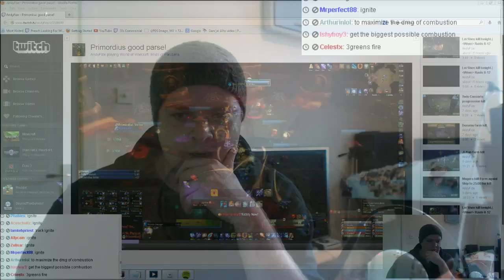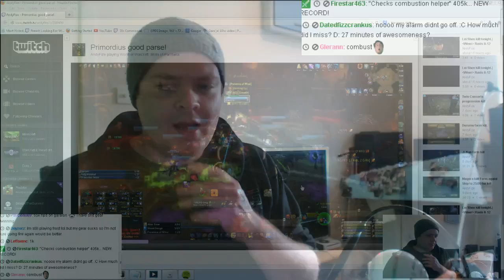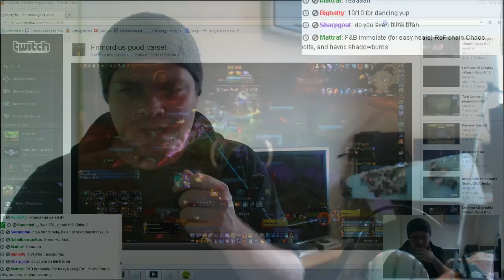The Workshop 13 - Let's Combust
Looking at a fire mage during Primordius 25 Normal and discussing the aspects of ignite and combustion.